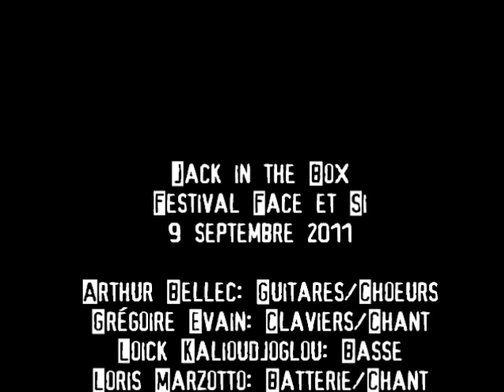Jack in the Box - Sue me + Poor girl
Festival Face et Si